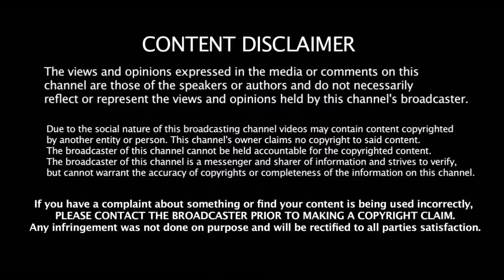12 வருட போட்டியில் இதுவரை எந்த கேப்டனும் செய்யாத புதிய சாதனை படைத்த ரோஹித்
12 வருட போட்டியில் இதுவரை எந்த கேப்டனும் செய்யாத புதிய சாதனை படைத்த ரோஹித்